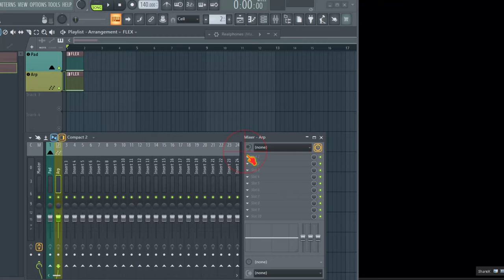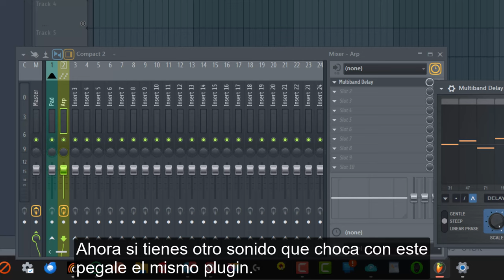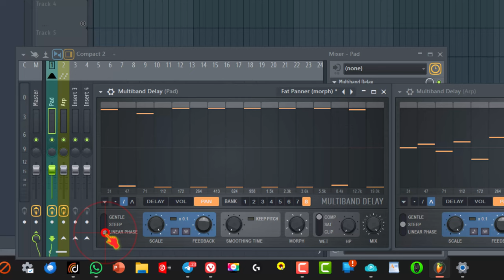Cómo hacer Paneo Multibanda en FL STUDIO 🎛 Paneo frecuencial sin plugin externos. TRUCOS FL STUDIO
¡Hola a todos! En este video tutorial, vamos a explorar cómo realizar un paneo multibanda en FL Studio 24, una técnica que puede mejorar significativamente la amplitud estéreo y la claridad de tus mezclas.

¿Por qué usar paneo multibanda?

Amplitud estéreo: Al distribuir diferentes rangos de frecuencia en el panorama estéreo, creamos una sensación de espacio y amplitud en la mezcla.
Eliminar competencia de frecuencias: Cuando diferentes sonidos ocupan el mismo rango de frecuencias al mismo tiempo, pueden "chocar" y enmascararse entre sí. El paneo multibanda ayuda a evitar esto, mejorando la claridad de cada sonido.
Ideal para sonidos secundarios: Esta técnica es especialmente útil para sonidos que no son el foco principal de la mezcla, como platillos, pads y arpegios.
Pasos para realizar el paneomultibanda

Cargar el plugin MultibandDelay: Busca y carga el plugin "Multiband Delay" en el canal del sonido que deseas procesar.
Seleccionar el preset "Fat Panner": Este preset viene con una configuración predefinida de paneo multibanda.
Activar el paneo: Haz clic en el botón "Pan" para activar el paneo. Observa cómo las diferentes bandas de frecuencia se distribuyen a la izquierda y derecha del panorama estéreo.
Aplicar a otros sonidos: Si tienes otro sonido que choca en frecuencia con el primero, aplica el mismo plugin en su canal.
Invertir el paneo: Haz clic en el número "8" para invertir la configuración de paneo. De esta forma, las frecuencias que estaban a la izquierda ahora estarán a la derecha, y viceversa.
Consideraciones adicionales:

Frecuencias agudas: El efecto de paneo es más notable en las frecuencias agudas.
Frecuencias graves: Puedes ajustar el paneo de las frecuencias graves, pero ten cuidado con los problemas de fase.
Fase lineal: Si experimentas problemas de fase, puedes activar la opción de fase lineal, aunque esto aumentará la latencia.
Esperamos que esta técnica te ayude a mejorar tus mezclas en FLStudio24. ¡Hasta la próxima!